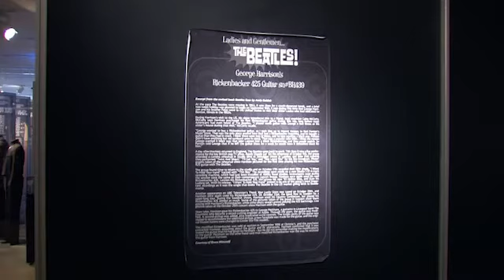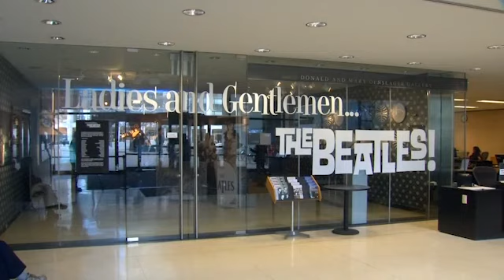Early George Harrison Guitar Leads Beatles Auction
An electric guitar played by George Harrison on British television prior to the Beatles' "invasion" of the United States will go on the auction block along with a rare album cover signed by the Fab Four.